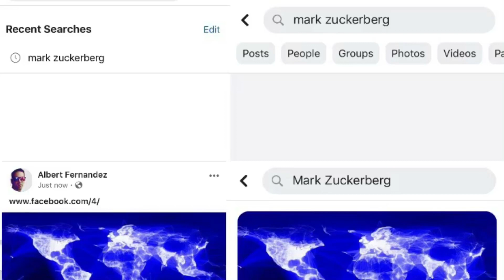⚠️ Mark Zuckerberg Has Me Blocked